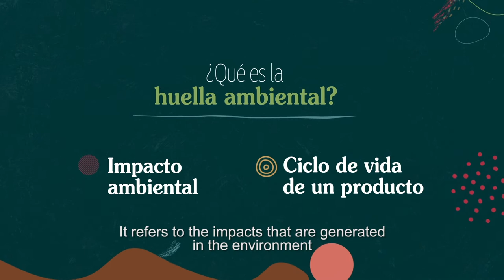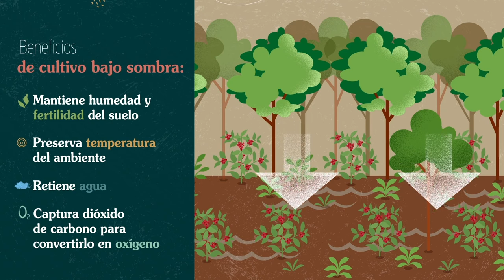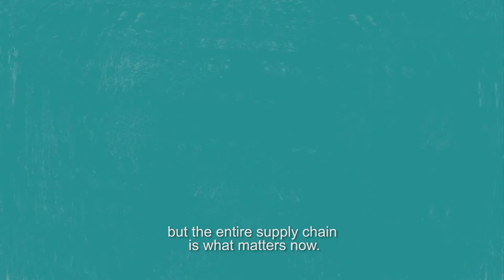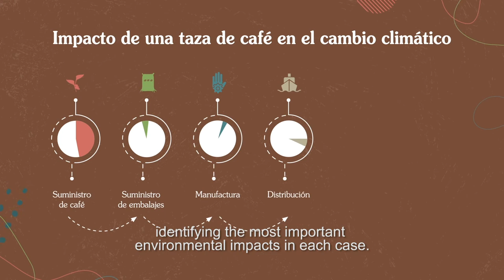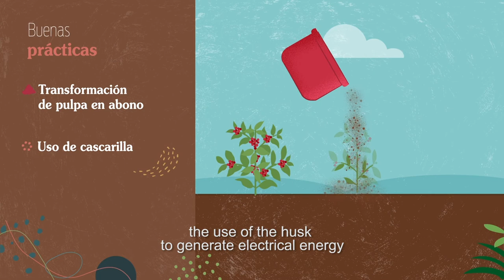Huella Ambiental del Café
What is the environmental footprint of a coffee cup? This video explains how to measure the environmental impacts of coffee from the moment it is sown until it is served in a cup . Follow the journey of coffee through its entire life cycle and learn about the Product Environmental Footprint methodology, used to create a single green market for products.

The video is in Spanish with English sub-titles.